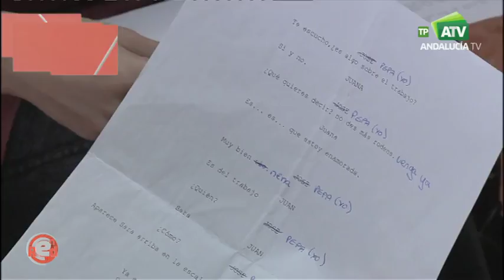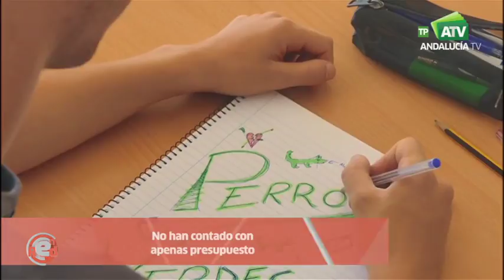Webserie: Perros verdes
Dos primos de un pueblo de la provincia de Córdoba son obligados por sus padres a ir a estudiar bachillerato a la capital tras un terrible accidente. Así arranca Perros Verdes, la primera webserie producida en la ciudad califal.